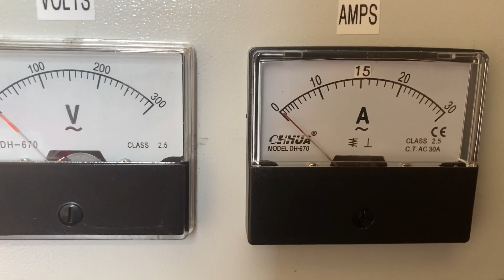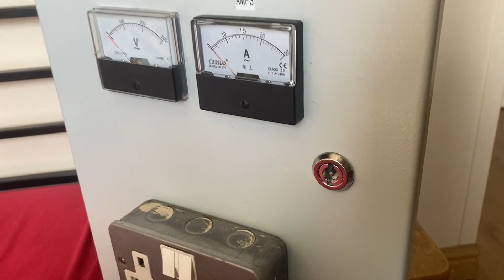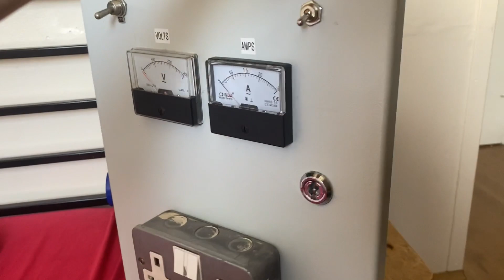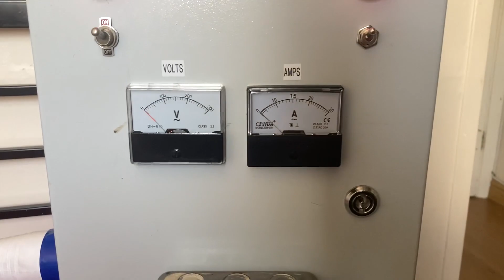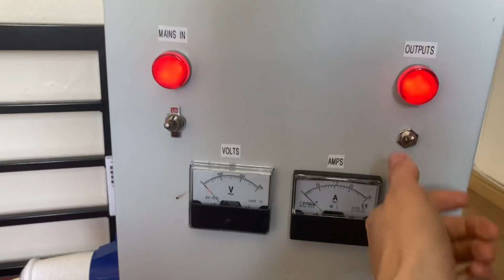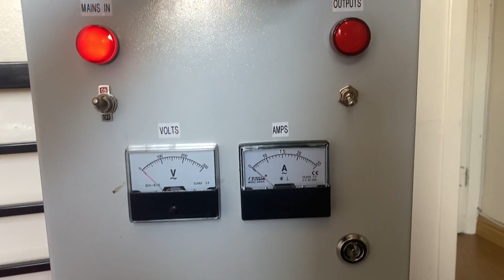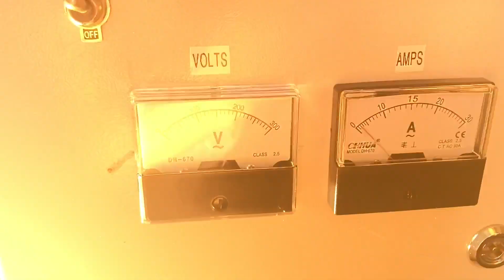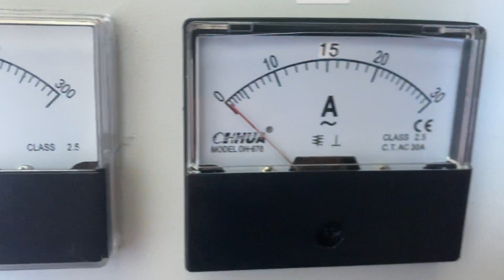DIY Variac Power Supply